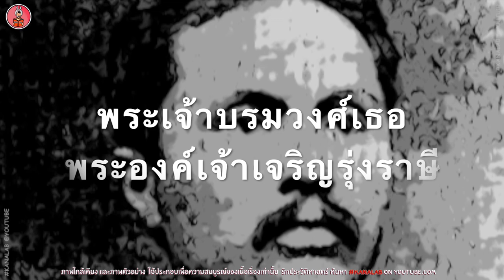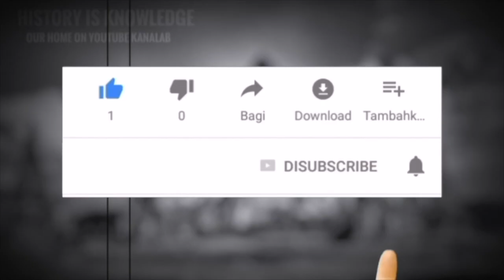พระสนมโท เจ้าจอมมารดาสังวาลย์ จากสาย ณ ราชสีมา เจ้าจอม ใน รัชกาลที่4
ที่มาของเพลงประกอบ
ได้รับอนุญาตภายใต้ใบอนุญาต ครีเอทีฟคอมมอนส์แบบระบุแหล่งที่มา 4.0